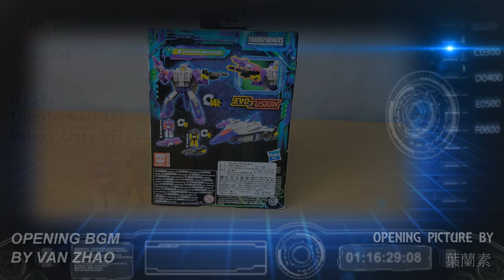胡服騎射的變形金剛分享時間1597集 傳承 針鼻 Transformers Legacy EVOLUTION Deluxe Class NEEDLENOSE